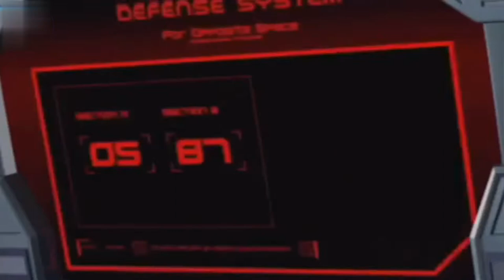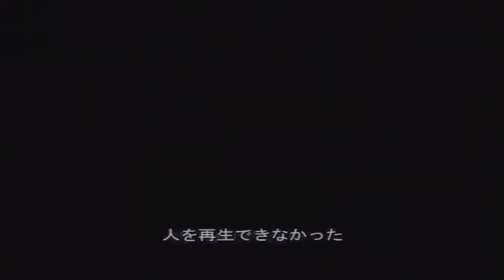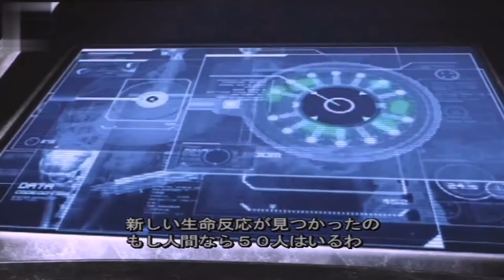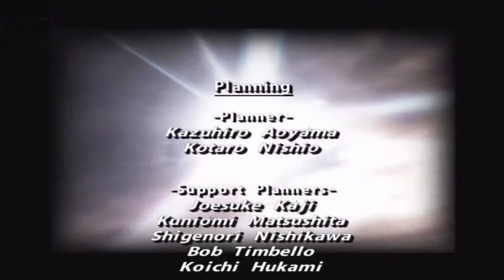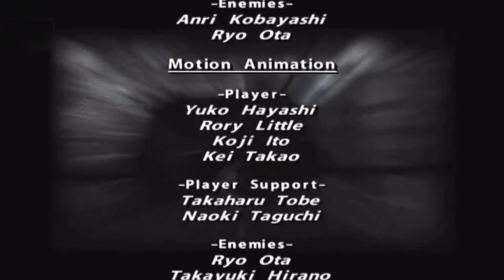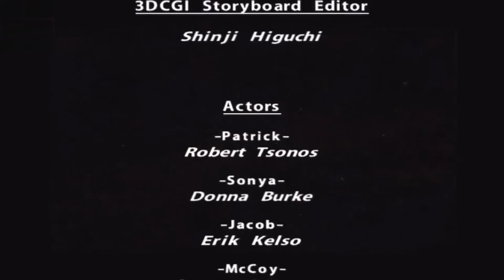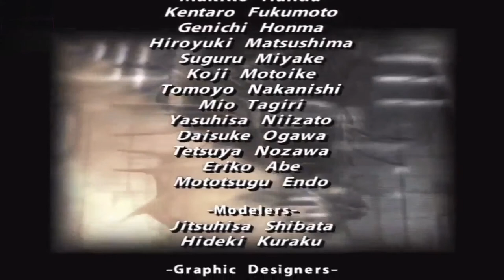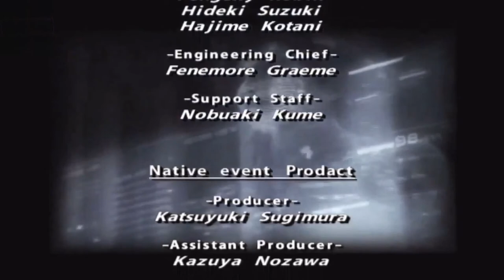Dino Crisis 3 All Cutscenes Full Movie - Dino Crisis 3 Game Movie (All Cutscenes) 2003